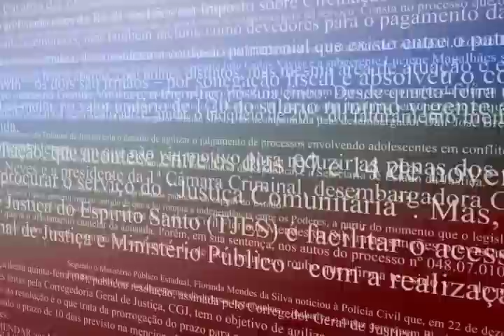Reestruturação do Judiciário Capixaba